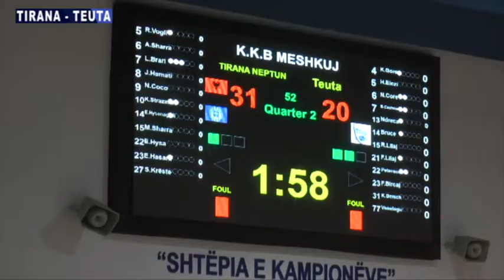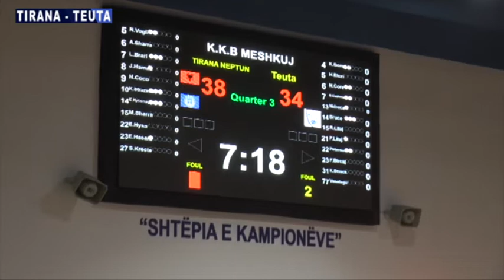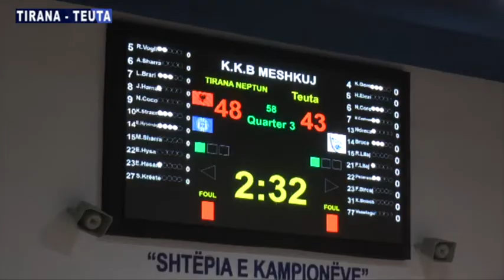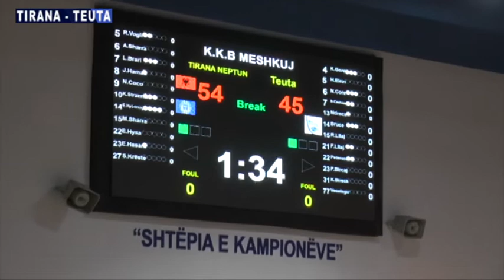Tirana - Teuta 80-56 Dt. 27 Mars 2022 SUPERLIGA